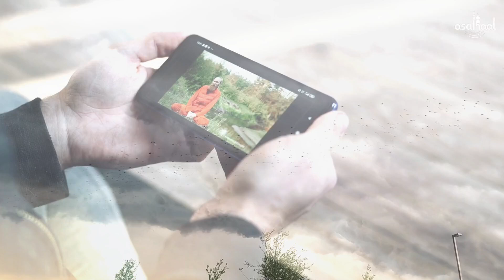Hazrat Dawood(A.S) Ki Wafaat Kaise Hue || हजरत दाऊद ۴ का इंतकाल कैसे हुआ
The stories of the prophets in Islam, as detailed in works like "Stories of the Prophets" by Ibn Kathir, offer profound insights into the lives and teachings of 25 key prophets. These narratives, including the "Story of Ibrahim and Ismail in the Quran," reveal the profound faith and trials of these revered figures. For instance, the "Story of Adam Alaihis Salam," or Adam and Eve in Islam, recounts the origins of humanity and the first prophetic teachings. Additionally, the "Dawood Alaihis Salam Story" and the biography of Umar bin Khattab provide a deeper understanding of their significant roles and contributions to Islamic history. The "Ibrahim Nabi Story" and its variations, including accounts in Tamil and Urdu, emphasize the enduring legacy of Prophet Ibrahim (Abraham) and his pivotal role in Islamic tradition. Short Islamic stories of prophets, available in various formats like PDFs, offer accessible insights into these teachings, enriching the reader's knowledge of the "Story of Allah" and His messengers. Such resources are invaluable for anyone seeking to explore the foundational narratives and historical context of these revered figures in Islam.

prophets in islam stories

stories of the prophets ibn kathir
25 prophets of islam and their stories
the story of muhammad
story of ibrahim and ismail in quran
stories from the quran
short islamic stories of prophets pdf
story of ibrahim in quran
short islamic stories of prophets
story of allah
25 prophets of islam and their stories book
25 prophets of islam and their stories in tamil
25 prophets of islam and their stories pdf
about adam alaihis salam
abraham and isaac islam
abraham in islam story
abraham islam story
abraham story in islam
abraham story in quran
abraham story islam
adam alaihis salam
adam alaihis salam history
adam alaihis salam story
adam alaihis salam story in tamil
adam ali salam story
adam and eve islam story
adam and hawwa story in islam
adam as story in islam
adam as story in quran
adam in islam story
adam nabi adam
adam nabi history
adam nabi story
adam nabi story malayalam
adam story in islam
adam story in quran
all prophets in islam and their stories
all prophets stories in islam
all prophets stories in urdu
all the prophets in islam and their stories
allah creation story
allah stories in english
angel gabriel and muhammad story
annabi muhammad story
ayesha and muhammad story
ayesha and muhammad story in hindi
ayyub alaihissalam story
best sahaba stories
bilal ibn rabah history
bilal nabi history
biography of ibrahim alaihis salam
biography of umar bin khattab
camel story in quran
creation story quran
darussalam stories of the prophets
david and goliath in islam
dawood alaihis salam story
hadith stories of the prophets
history muhammad saw
history of adam ali salam
history of all prophets in islam pdf
history of all the prophets in islam
history of annabi muhammad
history of ibrahim alaihis salam
history of islam from adam to muhammad
history of khadija in islam
history of muhammad and islam
history of muhammad pbuh
history of muhammad pbuh in urdu
history of muhammad sallallahu alaihi wasallam in hindi
history of muhammad sallallahu alaihi wasallam in urdu
history of muhammad sallallahu alaihis salam
history of nabi ibrahim
history of nabi muhammad saw in hindi
history of pharaoh in islam
history of prophets in islam
history of prophets in islam pdf
history of prophets in urdu
history of sulaiman nabi
history of umar bin khattab
history of umar ra
hud hud story in quran
huzoor sallallahu alaihi wasallam history in urdu
huzoor sallallahu alaihi wasallam history in urdu pdf
ibn kathir stories of the prophets pdf
ibrahim alaihis salam history
ibrahim alaihis salam story in tamil
ibrahim ali salam
ibrahim allah salam
ibrahim and ismail story in quran
ibrahim as story in quran
ibrahim islam story
ibrahim ismail story
ibrahim nabi history
ibrahim nabi history in tamil
ibrahim nabi story
ibrahim story in islam
ibrahim story in quran
ibrahim story islam
idrees alaihis salam story